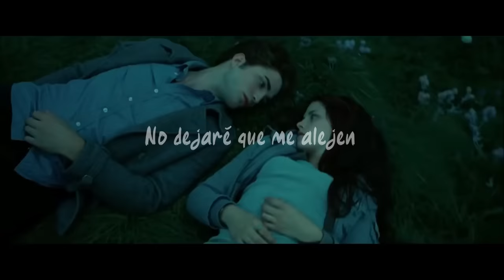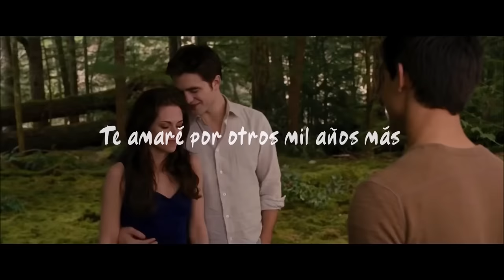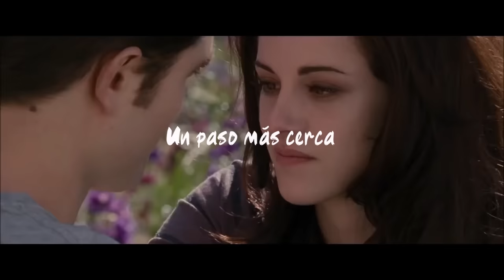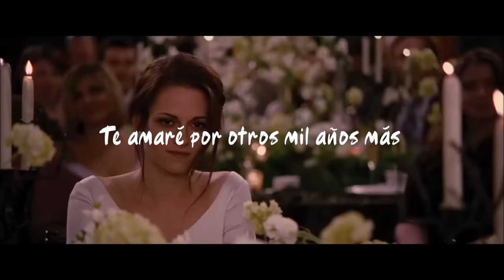Cristina Perri-A thousand years (Sub español)